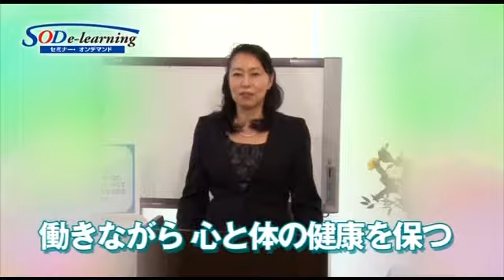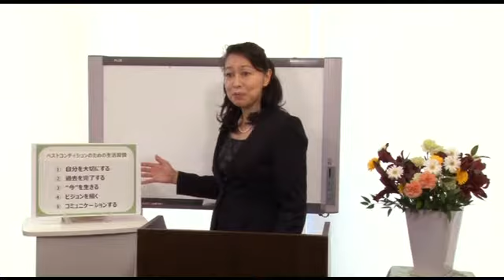【ダイジェスト】前田 京子『生活習慣からつくれるベストコンディション ～ストレスをためない身体と心にするために～』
【内容】
仕事の疲れやストレスを溜めていませんか？ 身体も心も毎日ケアすることで、翌日リフレッシュして仕事が出来ます。ベストな状態で仕事を続けるためのセルフケアについて解説します。

【講師】
前田　京子（まえだ　きょうこ）
前田京子事務所代表　人材育成コンサルタント　産業カウンセラー

埼玉県川口市出身。「人・自分活き活き」を理念にその人のもともと持っている可能性を引き出すことに活動の重点をおいている。講師としては、実践的な話術で、人材育成・情緒教育的な企業研修・講座を提供し主に、心理学・心理療法・カウンセリング・コーチングの理論・体験・実践を行っている。